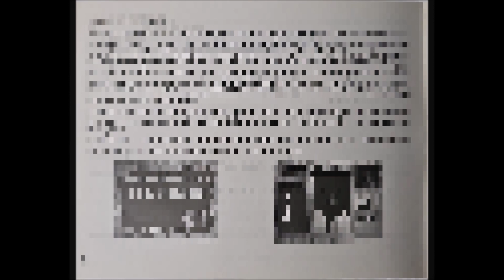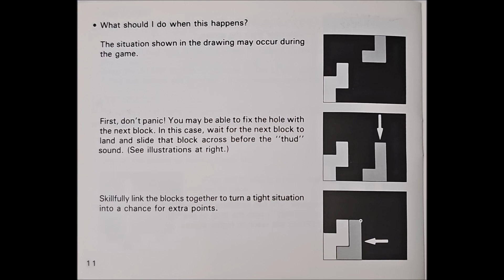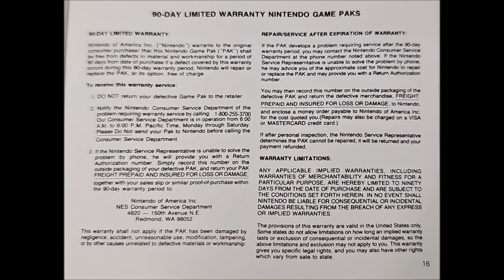1989 Nintendo NES TETRIS Block Puzzle Video Game Cartridge CIB (Vintage Video Game)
1989 Nintendo NES TETRIS Block Puzzle Video Game Cartridge CIB = Complete in Box. Who haven't played this game in some way or from the PC, Game Watch, keychain electronic portable handheld, phone or tablet app and more? IMHO Good for the cognitive cerebral mush.